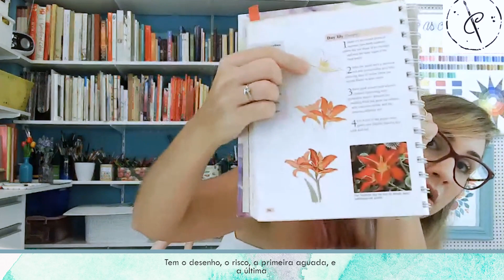Como aprender através dos livros de Aquarela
D I C A D O D I A

Nesta minissérie estamos tratando de técnicas para Aquarela.

Para assistir ao vídeo completo basta acompanhar as Lives toda terça e quinta às 17:30h.

❤Já conhece os meus cursos de Aquarela?
Aquarela & História da Arte, Aquarela para Iniciantes, Aquarela Floral e Aquarela & Cor!
Entra lá no meu site para conferir